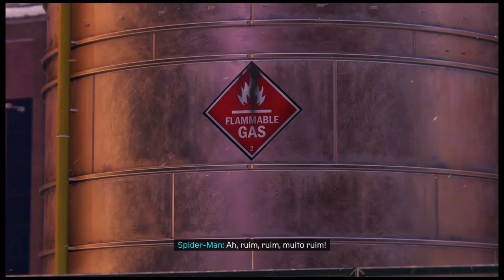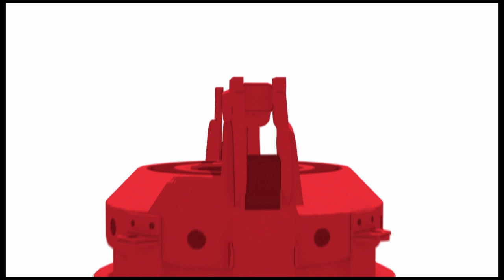O começo em Spider Man Miles Morales ep 1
O começo do jogo Spider Man Miles Morales